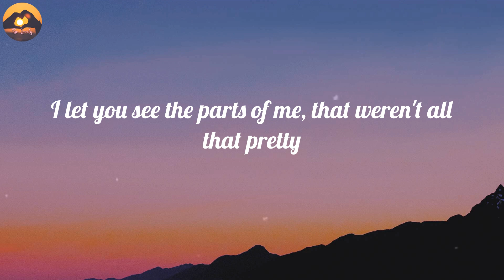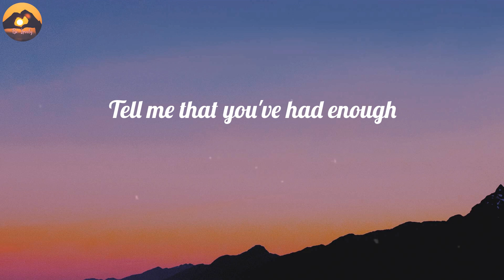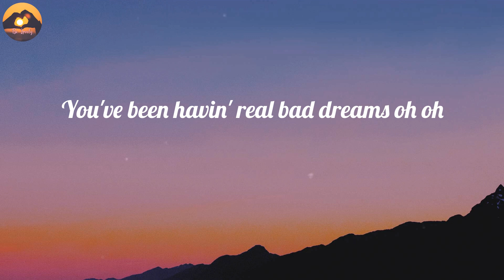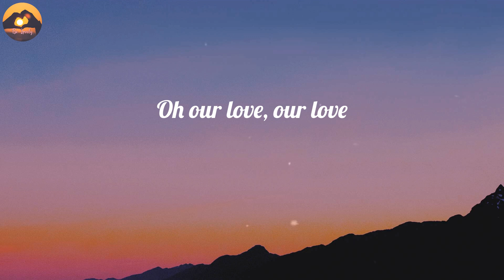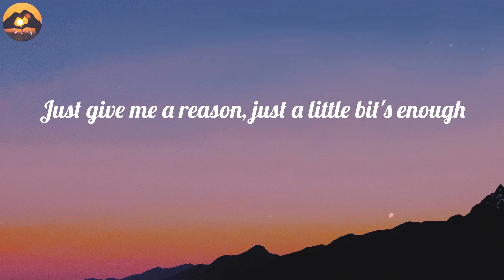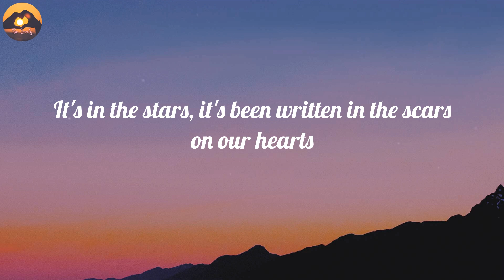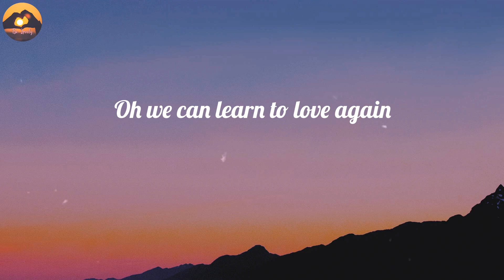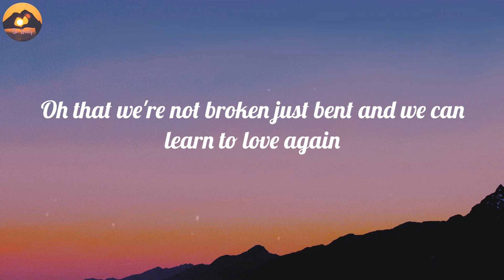P!nk - Just Give Me a Reason (Lyrics)